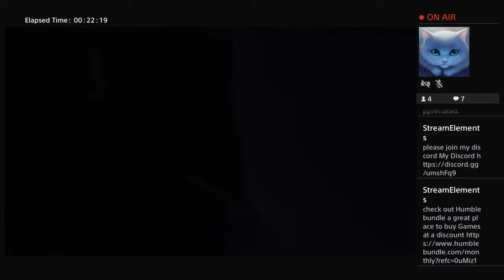The long dark signal hill (ps4)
if your not 18 years or older this channel is not for you.

My Discord or Christina Rosebud#1795

Donators
or2169
KorAllRBare
Jommi
brock Darling
hillbilly359
Chilling with Lj
Cronos